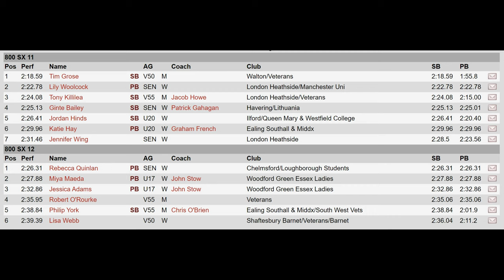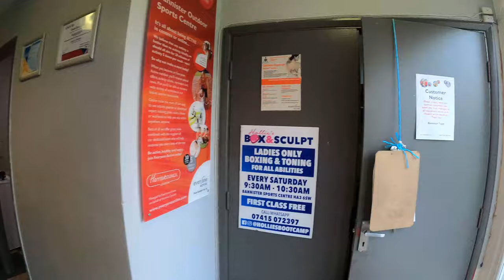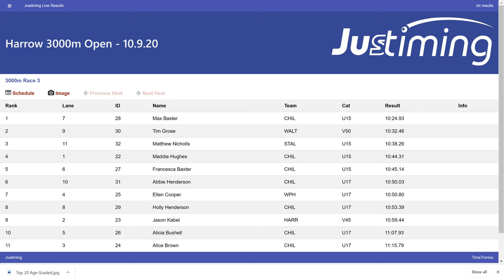Racing in Nike ZoomX Dragonfly - Project Sub 60 400 Part 5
This is a vlog of two of my most recent track races (800 & 3000) and the first two have done in the Nike ZoomX Dragonfly spikes.
I think they are great BTW - that little bit of ZoomX cushioning is great for my 53 year old legs and the 3000 was the longest I have run on the track in spikes for 4 years and legs felt relatively fine after.
These races are also in sort of preparation for my attempt to run a sub 60 400 for the first time in 17 years and I have a 400 on Saturday 12th Sept lined up for a first attempt.

Subscriber count at time of upload: 783 - Many thanks to all of you and especially to those who have done so recently. More on shoes I have recently got such as the Tempo NEXT% and Hyperion Elite 2 soon.